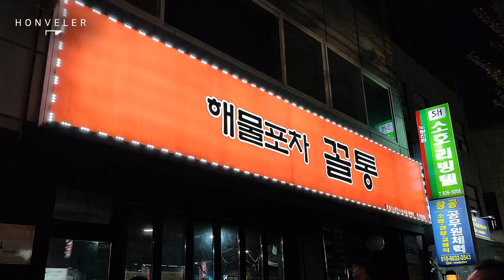노량진 맛집] 노량진 시장 어디와 비교해도 여기 가성비를 따라올 식당이 있을까? 해물포차 꼴통 Great Seoul Food Korea